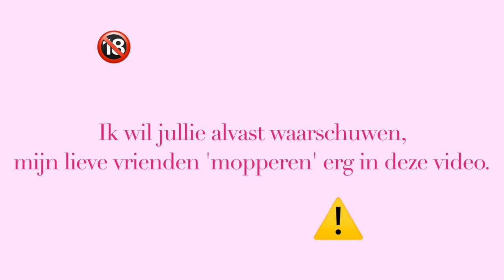SAMEN KLAGEN EN ETEN ❤️🍟 | LUNEWOLTERINK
This video is about samen eten en drinken